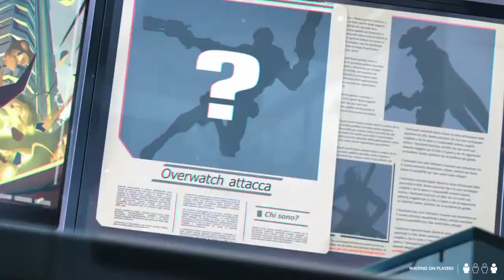Overwatch: Origins Edition Retribution (Story)